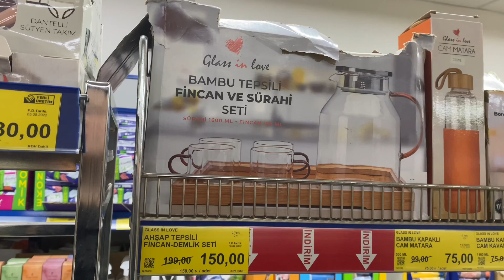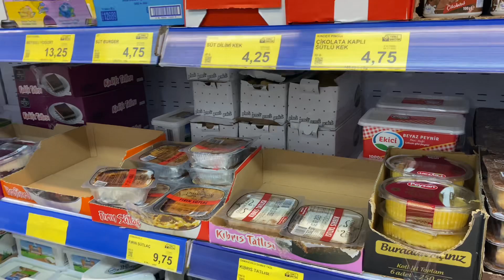HEDİYELERİM GELDİ💯ÇÖREK OTLU KURABİYE🍪MARKET GEZİMİZ🤩